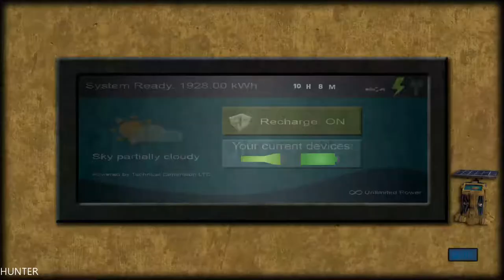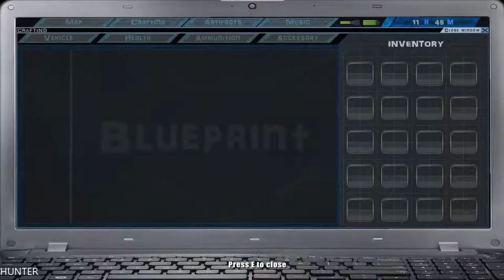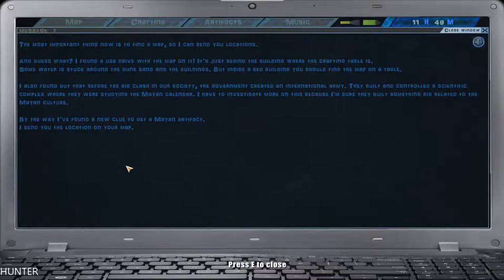UAYEB GAMEPLAY PART4 GTX1080TI & INTEL I7 7700K (1080p60FPS)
AYEB is a solo story driven adventure / survival / puzzle game, on the path of the Mayan civilization, placed in an open world with the immersive First Person view.

PC Specs:
- CPU: INTEL Core i7 7700K (4.6GHZ)
- MAINBOARD: ASUS ROG MAXIMUS X HERO
- RAM: G.Skill Ripjaws V 16GB (4X 8GB) DDR4 3400 Mhz
- VGA: ASUS ROG GTX 1080TI Gaming  11G
- SSD: Samsung 850 Evo 500GBX2
- HDD: WESTERN DIGITAL 3X4 TB SATA III HDD 128MB
- CASE: CORSAIR 600T WITHE
- PSU: Corsair HX1000i 1000W Platinum
- CPU COOLER: Corsair Hydro Series H100i GTX